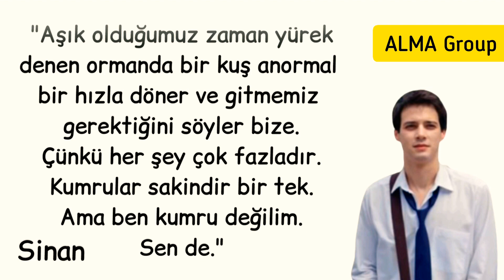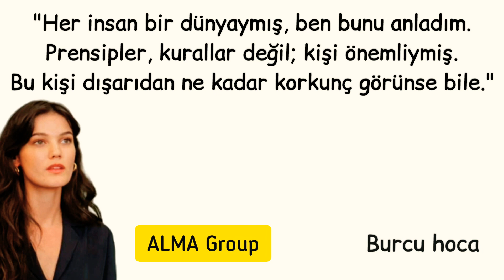Aşk101 dizisinden alıntılar - Sezon 1